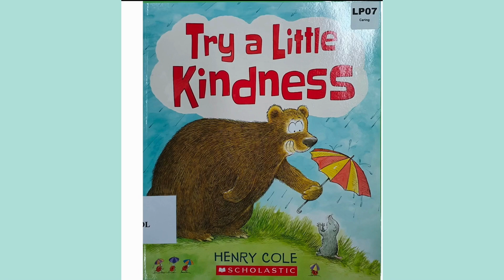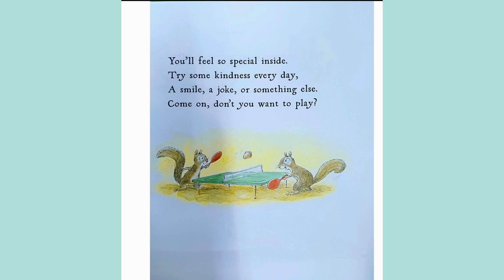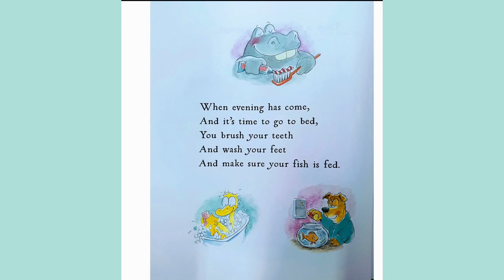Try A Little Kindness ❤️❤️❤️ by Henry Cole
Early Literacy Read Aloud series for Early Years!
Spread Kindness...Spread LOVE everyday through little things we do!
Enjoy Henry Cole's Try A Little Kindness
Hope you can be inspired, readers! ❤️

Please support the author, illustrator and publisher of this amazing book by purchasing a copy for your home library. There's nothing like holding an actual book in your hand and turning its pages to fully experience the story.

LOVE,
❤️Rie